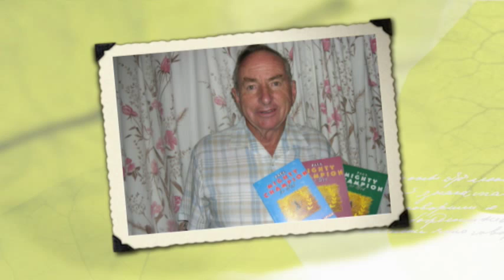Remembering Gerald McCann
This is a collection of memories of my father, Gerald Mc Cann. Family man, forester, minister, graduate, athlete, artist, conservationist,  writer, hiker, and a man of integrity and values. He finally got to tick off the last item on his bucket list on 1 August 2015. - To spend eternity with his God. Rest in peace dad, you will be missed by many!